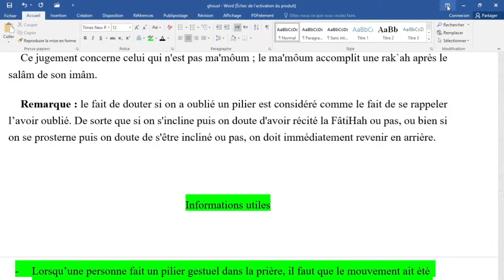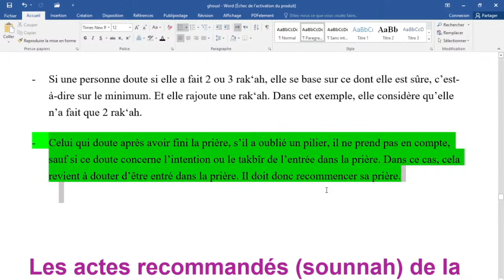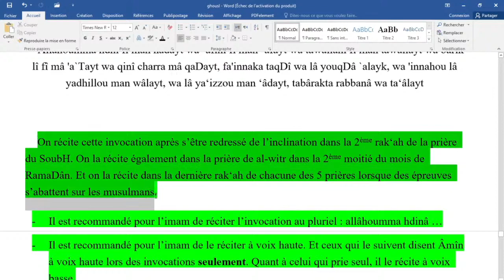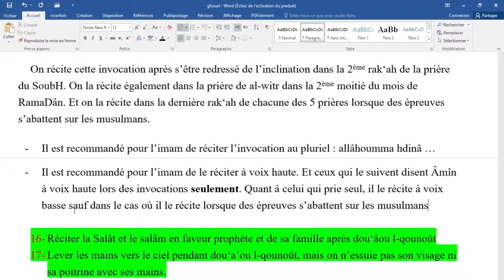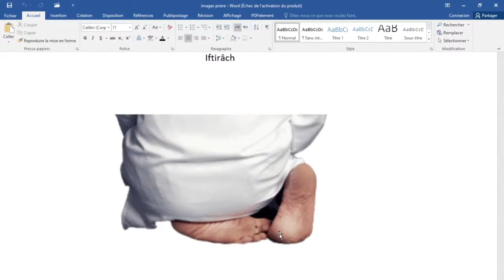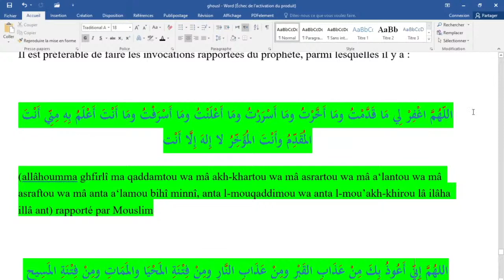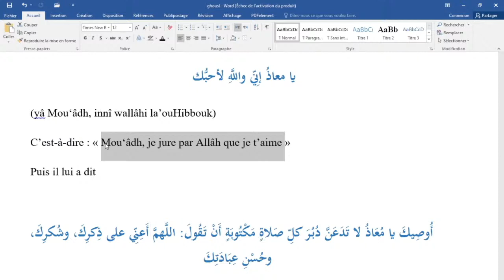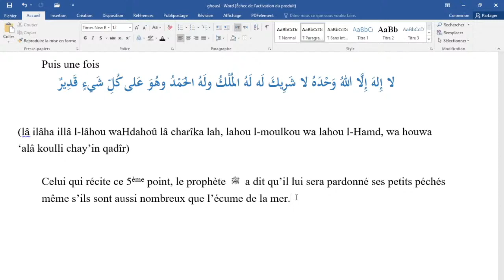13/ les invocations pendant et après la prière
Pour recevoir le lien sur whatsapp des cours en live chaque lundi et jeudi soir, quelques minutes avant le cours, indiquez-le nous par e-mail à l'adresse 📧